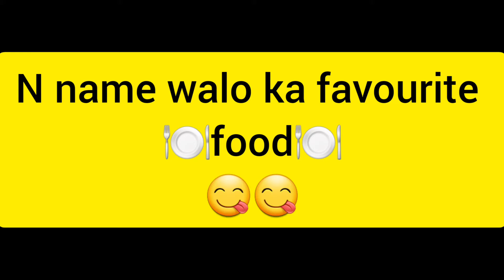Alphabet Name Walo Ka Favourite Food || Fun Video || S Name Walo Ka Favourite Food😋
My Channel👍

*Uploaded Videos is only for promotional  and entertainment purpose only*

It Doesn't Take 🙏Serious🙏*

Credit for music:
Musician: @iksonmusic

This video and description may contain affiliate links which means that if you click on one of the product links, I will receive a small Commission I won't put anything here that I haven't verified and/or personally used myself.